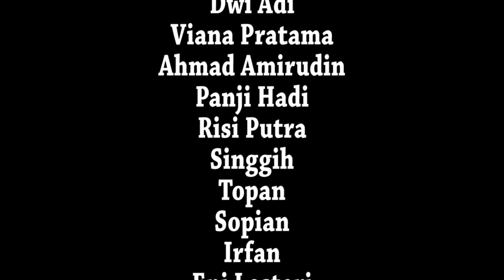Shirakawago And Takayama, prefektur Gifu. Japan Januari 2018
Jangan Lupakan Ini Kawan :)